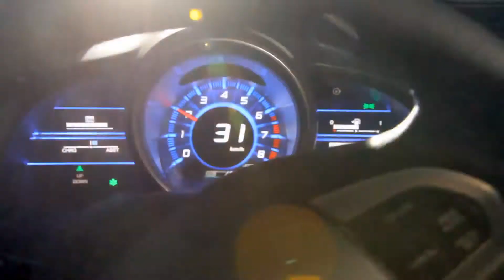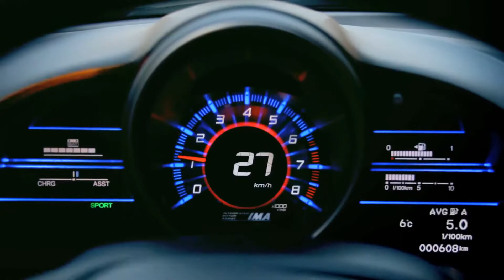Honda CR Z Launch Film